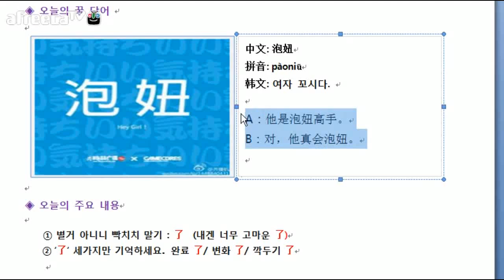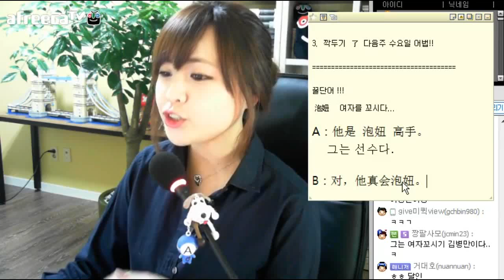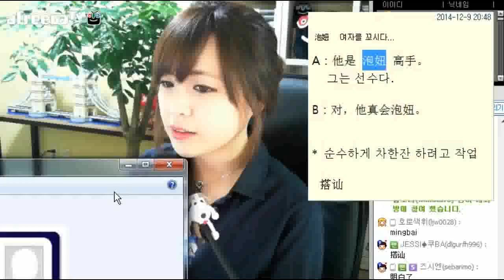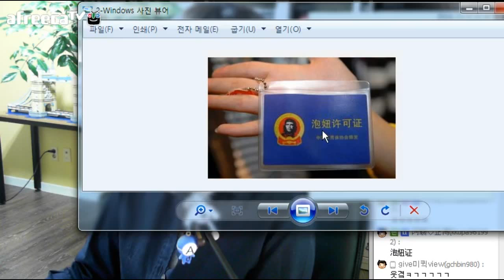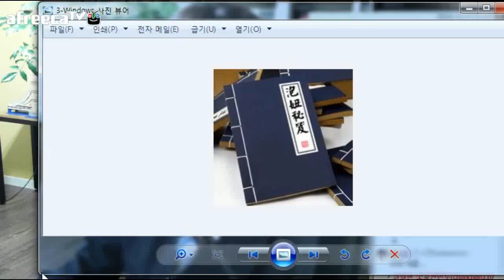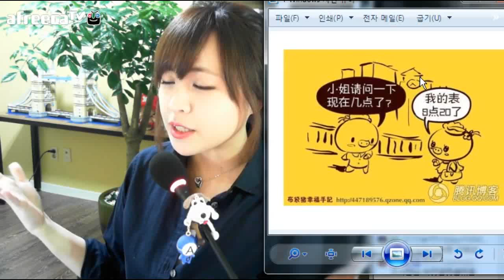중국어 꿀단어 泡妞 와 搭讪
여자를 꼬시다 vs 작업 걸다.